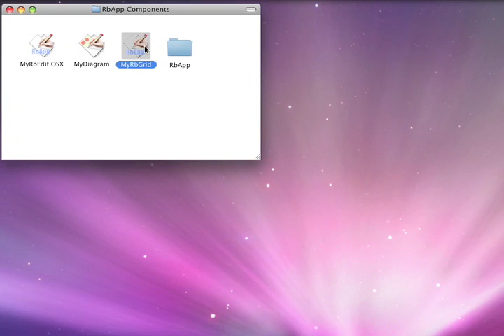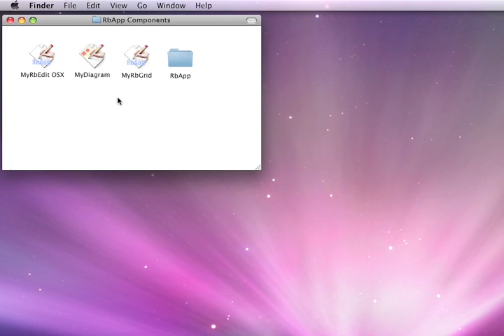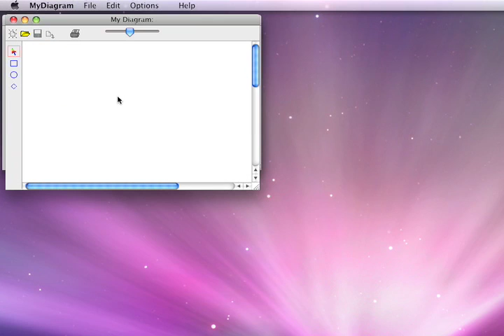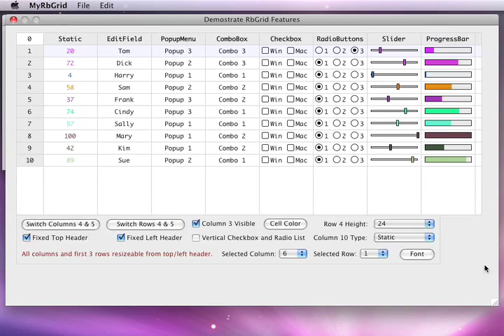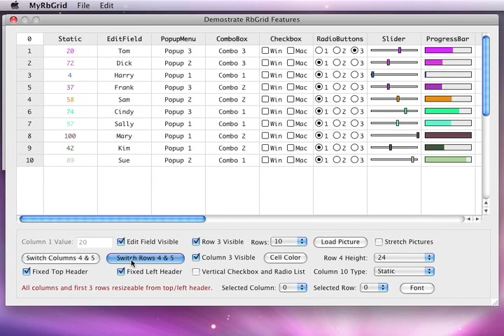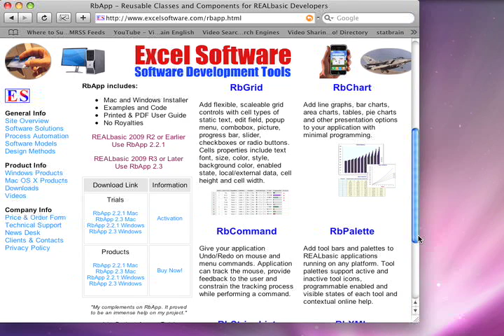REALbasic Components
See how to add a set of reusable components to any REALbasic programming project to implement text editing, drawing views, tool palettes, undoable commands and powerful grid controls.